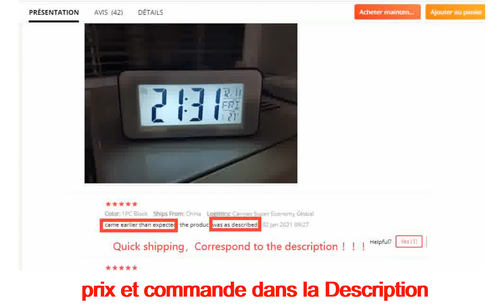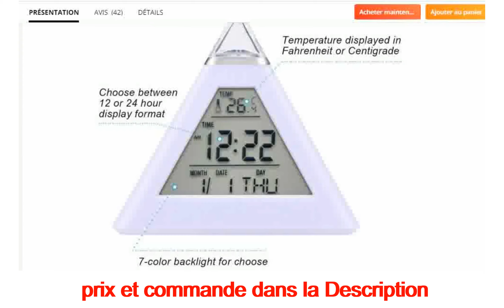Horloge parlante a vendre sur internet en France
perruque femme pas cher a vendre sur internet en France
combinaison a vendre sur internet en France
cadeaux de noël a vendre sur internet en France
citrouille halloween a vendre sur internet en France
bottines femme a vendre sur internet en France
parfum zara femme a vendre sur internet en France
seche linge black friday offres sur internet en France - Coupon France
Marseille réservation d’hôtels pas cher sur internet
Marseille billets train pas cher sur internet
Marseille billets avion pas cher sur internet
vacances de la Toussaint Offres de réservation hôtels pas cher sur internet
Paris réservation d’hôtels pas cher sur internet
Paris Location maison et appartements vacances sur internet
Paris billets train pas cher sur internet
saint-étienne Location maison et appartements vacances sur internet
mug jat Cocktail a vendre sur internet en France
Lampes led a vendre sur internet en France
tapis chien personnalisé a vendre sur internet en France
Distributeur automatique de bonbons et de fruits secs a vendre sur internet en France
Porte bouteille a vendre sur internet en France
Coffret mojito Mason jar a vendre sur internet en France
Lampes solaires a vendre sur internet en France
Coffret cadeau de noël a vendre sur internet en France
tapis de course a vendre sur internet en France
Paillassons a vendre sur internet en France
tapis salon a vendre sur internet en France
boite de rangement a vendre sur internet en France
boite a bijoux a vendre sur internet en France
Codes promo Rue du Cachemire France
trivago France Réservation d’hôtels pas cher sur internet
Services d'expédition porte-à-porte en France et dans le Monde